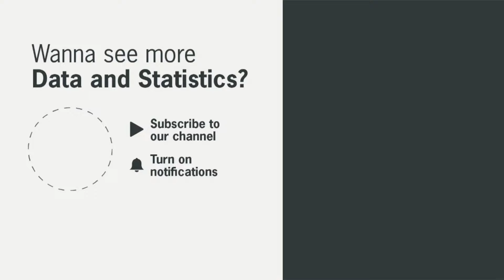Population of Canada by Province and Territory 1871-2043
In this video, the evolution of population in Canada by Province and Territories from 1871 to 2043. Canada Population 2043.

The population in Canada is 38,702,569 as of the first quarter of 2023. The Province/Territory with the most inhabitants is Ontario with 14,951,825 inhabitants.

Data source: Statistics Canada